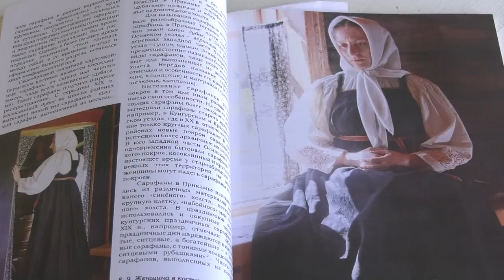Носим русское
В Православном творческом объединении «Мiр» работает выставка народного костюма «Носим русское». Экспозиция знакомит посетителей с основными элементами одежды крестьян, начиная с XVII и заканчивая началом XX века.